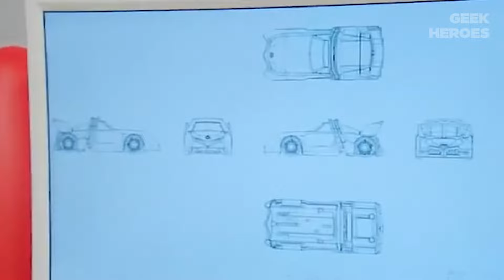8 Tipe dan Mode Tridoron dalam seri Kamen Rider Drive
Kali ini kami akan membahas semua mode yang dapat diakses oleh mobil kesayangan kamen rider Drive! Penasaran? Yuk kita liat !!